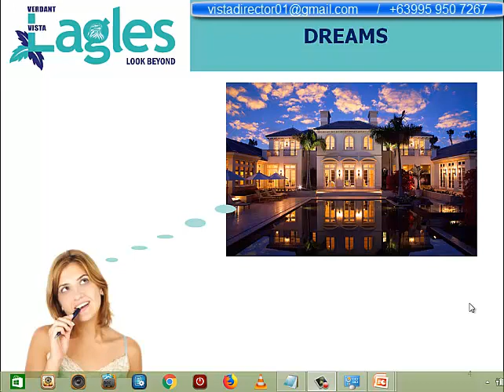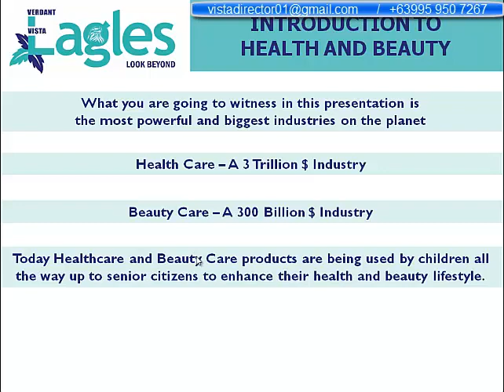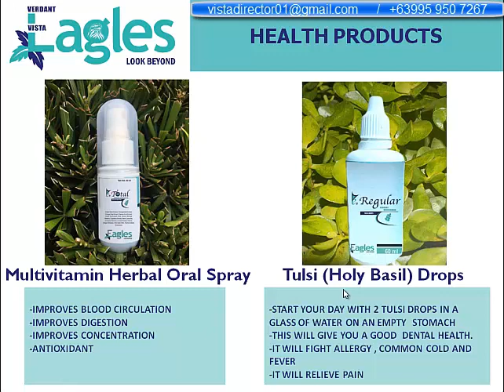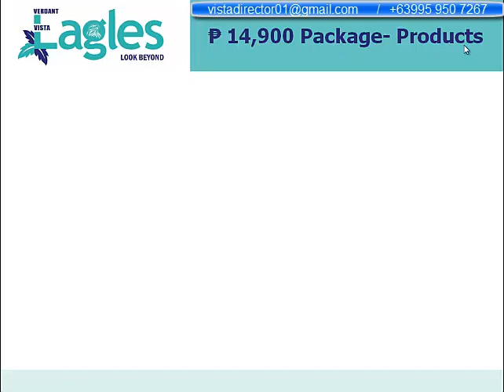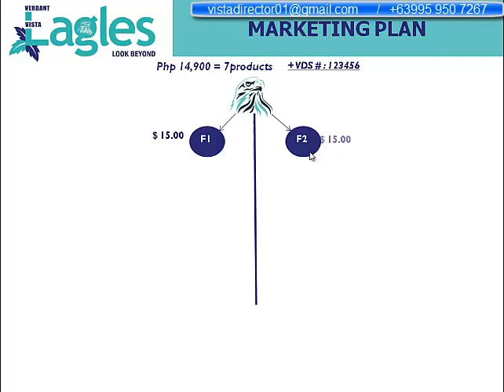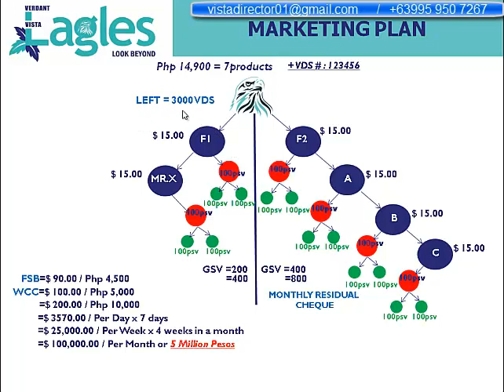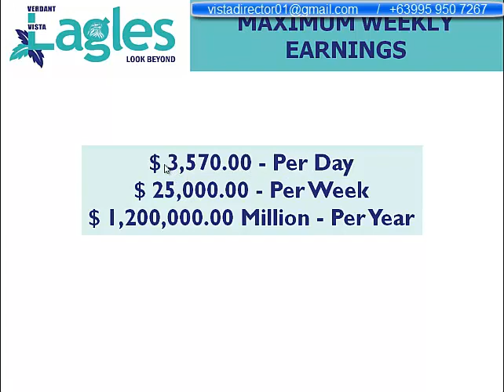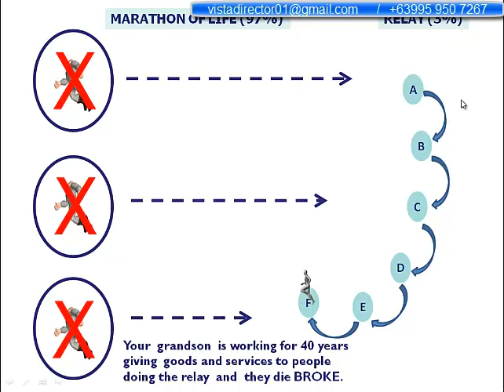Verdant Vista Eagles Business Presentation